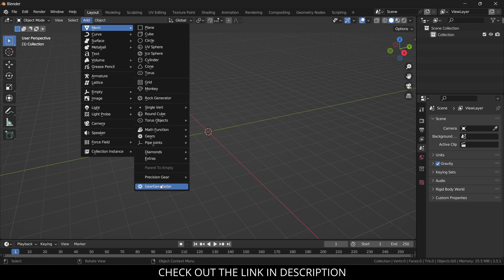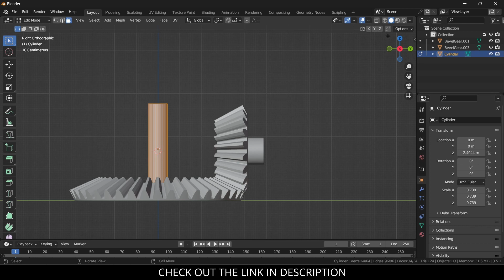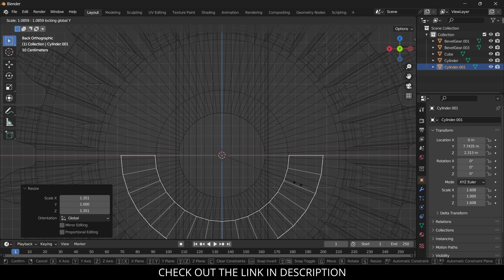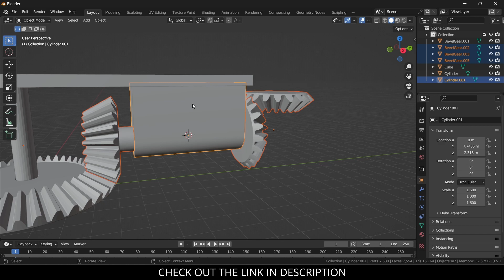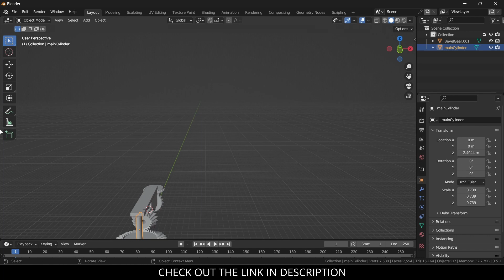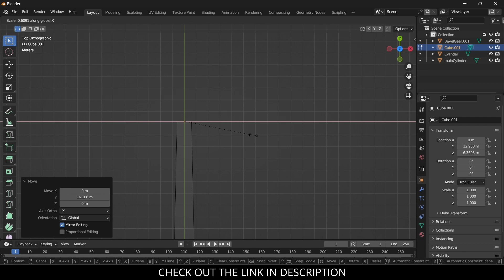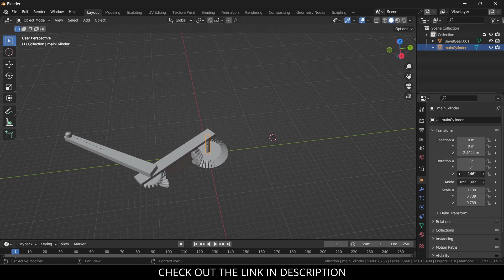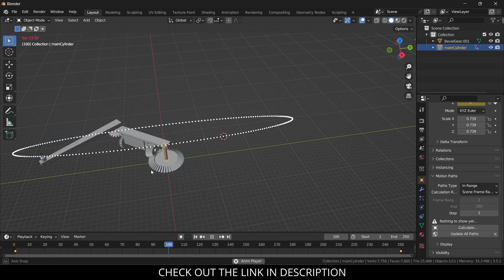Bevel Gear Mechanism in Blender